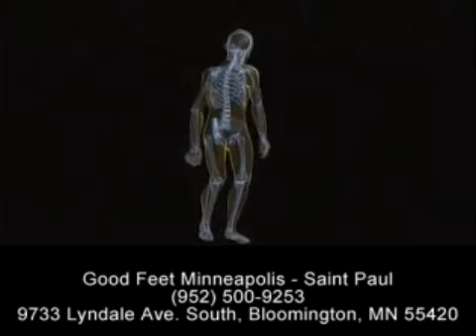Stopping Foot Pain - Heel Pain Arch Pain Back Pain Hip Pain Knee Pain Plantar Fasciitis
Are you suffering from foot pain? Living with heel pain, arch pain, back pain, hip pain, knee pain, plantar fasciitis, hammertoes, bunions or heel spurs?

You don't have to live with pain anymore! For 15 years, Good Feet Minneapolis -- Saint Paul Arch Supports have helped millions of customers all over the world to relieve their foot, back, hip and knee pain and be able to once again walk, work --even enjoy their favorite sports activities -- pain free, for the first time in years.

Majority of surveyed Good Feet Minneapolis -- Saint Paul customers that once suffered from Foot Pain, Heel Pain, Arch Pain, Back Pain, Hip Pain, Knee Pain, Plantar Fasciitis and many other foot related ailments tell us they just can't live without their Good Feet Arch Supports!

Good Feet Minneapolis -- Saint Paul is located at:

(Across The Street From Freeway Ford)